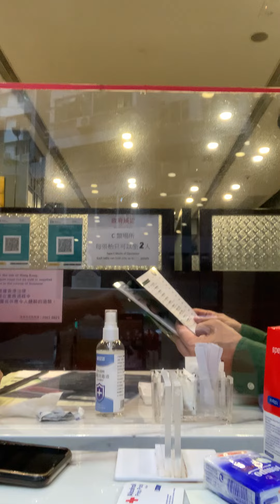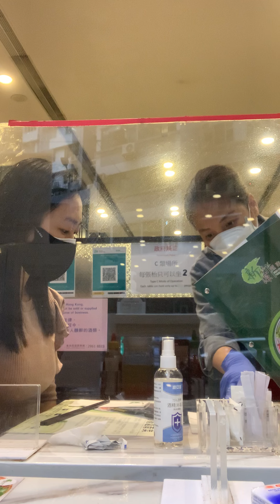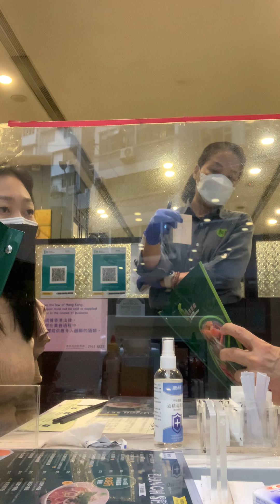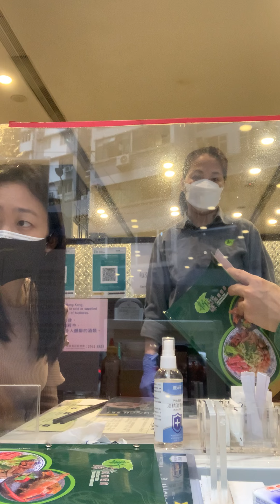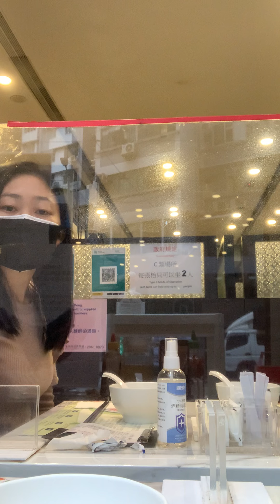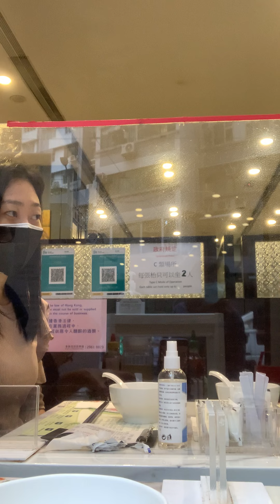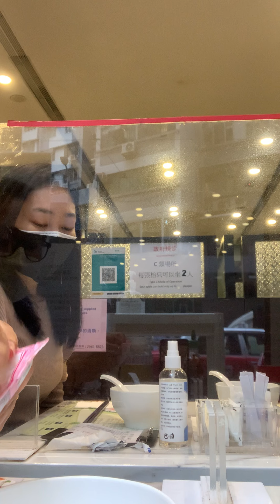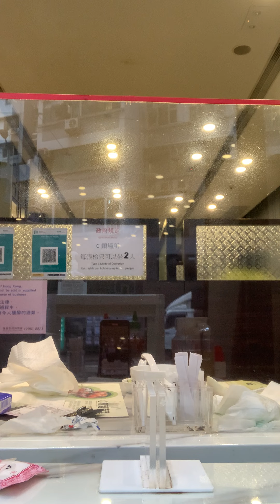Lunch in vietnam restaurant